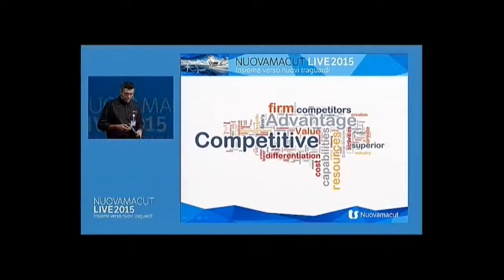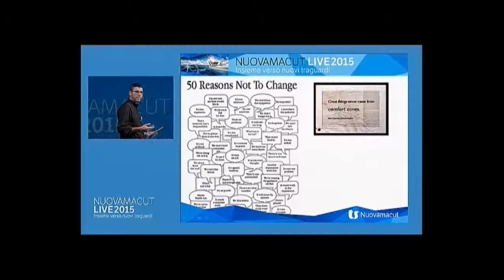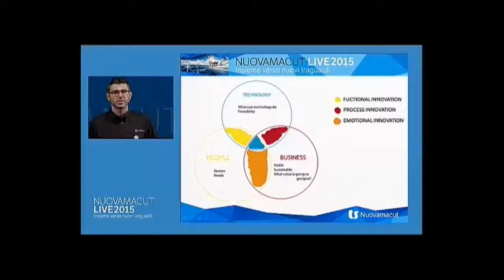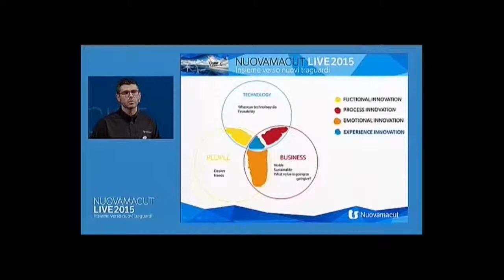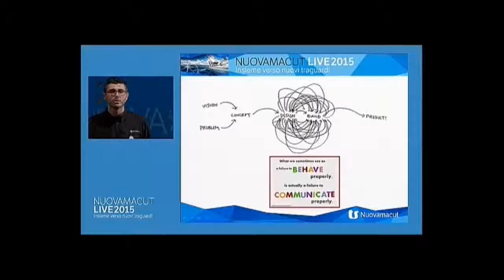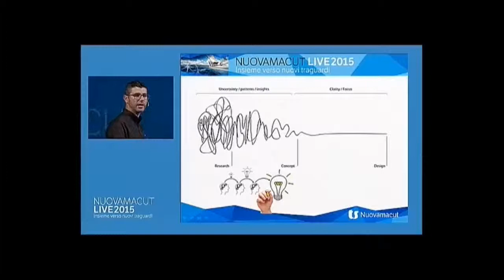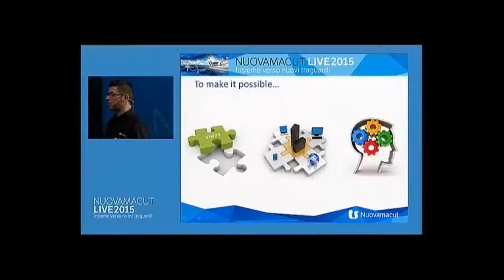Davide Centomo | Un approccio globale allo sviluppo prodotto - Intro | NMLIVE2015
"Dalla teoria alla pratica: un approccio globale allo sviluppo prodotto."
L'intervento di Davide Centomo, Direttore Tecnico Nuovamacut, al Nuovamacut Live 2015.